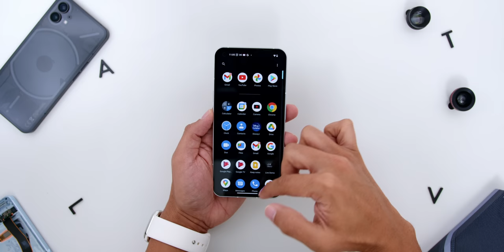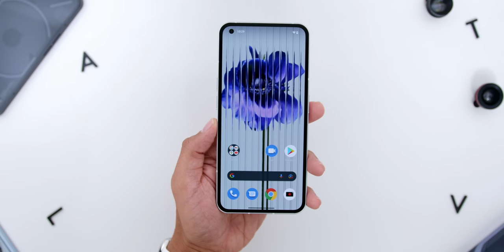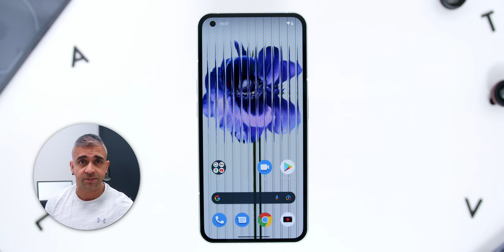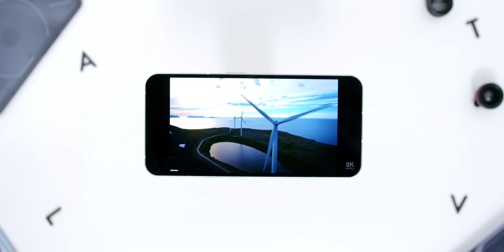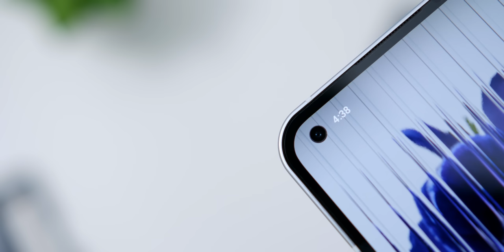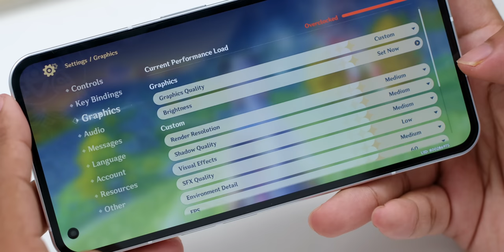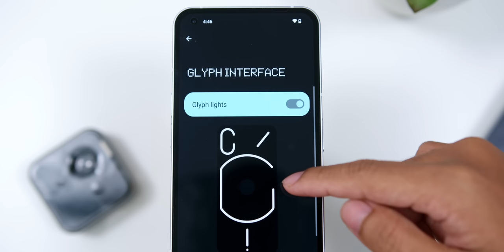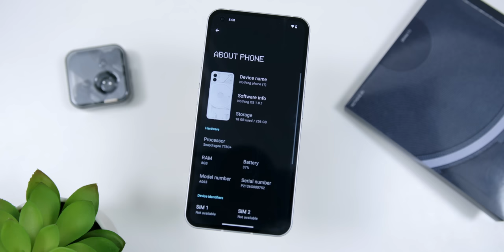Nothing Phone (1): Nothing Has Improved?! | 1-Month Full Review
When the Nothing Phone (1) was launched, the software was a little buggy, and worst of all, the image quality of the ultrawide cameras was mediocre and the main video camera’s stabilization was quite bad.

So I decided to wait for more than a month, patiently waiting for a software update to come. Now, based on this software update, are all of these so-called issues improved? Well, let’s find out!

ABOUT ME:

Hey you! Thanks for checking out Adam Lobo TV on YouTube!

My name is Adam Lobo, I'm a Tech YouTuber from Kuala Lumpur, Malaysia, who creates high-quality tech reviews on YouTube, Instagram & Facebook and I am currently the only Malaysian Tech YouTuber who produces 6K Resolution content.

My passion is to help everyone to make a purchase decision with all the tech items I get my hands on, where you'll find weekly smartphones, tablets, audio, smart home and other cool tech related videos as well.